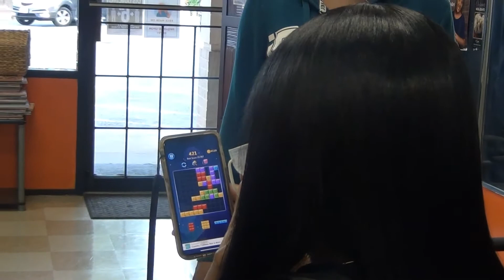The Humphrey's: Denise's New Hair Debut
Hello everyone, it's been a while. We truly hope that everyone is doing well and being safe during this time. In today's video we decided to take a different turn of events then our usual ones. We hope that you love her new hair as much as we do.

Love , The Humphrey's